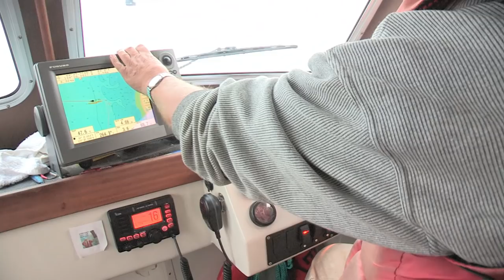Oregon Coast Albacore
An episode of Angler West TV from 60 miles off the Oregon Coast out of Newport.  Learn late season techniques for Albacore tuna with Paul Shively and Tom Rudolph from the Pew Environment Group and Doug Hays of Oregon Tackle who are fishing with John Horak and Captain Mike.